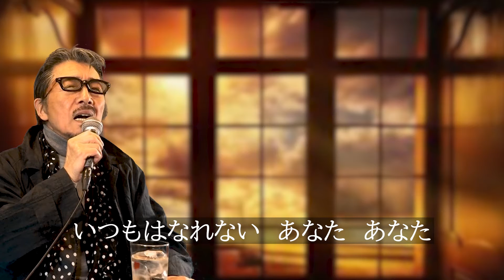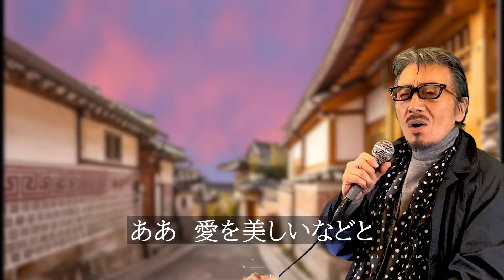「窓の外の女」 字幕付きカバー 1979年 裴明淑作詞作曲 三佳令二訳詞 チョー・ヨンピル 若林ケン 昭和歌謡シアター ～たまに平成の歌～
76歳の若林ケンがグラス片手に歌う動画を、毎日19時に１つずつ公開しています。
「窓の外の女」 1979年 裴明淑作詞作曲 三佳令二訳詞。オケは、田渕愛智が作成したものを使用。0G2-6840-8 ISWC: T-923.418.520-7

気持ちを汲んでもらえないなら、殺してほしいとまで願う切ない男心。

窓の外の女 (0G2-6840-8)
　　　　　　　　　　　　　原作詞: 裴明淑
　　　　　　　　　　　　　日本語詞: 三佳令二
　　　　　　　　　　　　　作曲: 趙容弼(チョー・ヨンピル)
　　　　　　　　　　　　　歌手: 趙容弼(チョー・ヨンピル)
夕暮れの窓ぎわに　立てば想い出す
やさしいあなたの笑顔を
白いその手のぬくもりを
いつもはなれない　あなた　あなた
ああ　愛を美しいなどと
いつ　誰が云ったのですか
いっそ　いっそあなたの手で
眠らせてほしい

眠らせてほしい